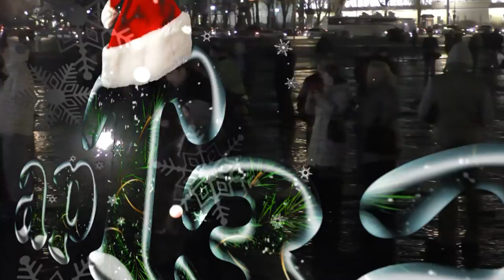Новый год стучится в дверь - Тук, Тук, Тук, Открой скорей! Травин Александр Лазарев арТзаЛ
Видео и музыка - Александр Травин. Исполняют авторы. арТзаЛ
Россия - Санкт-Петербург
Video and music - Alexander Travin. Performed by the authors. arTZAL
Russia, Saint-Petersburg